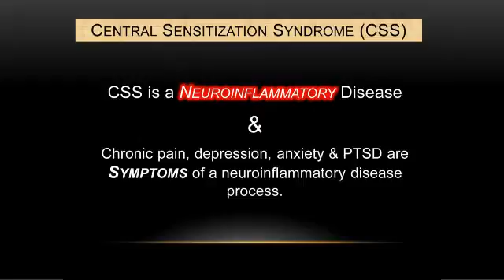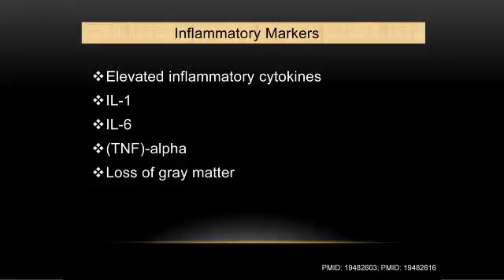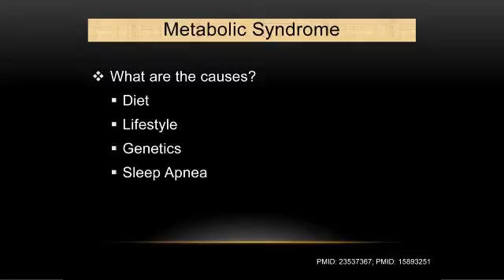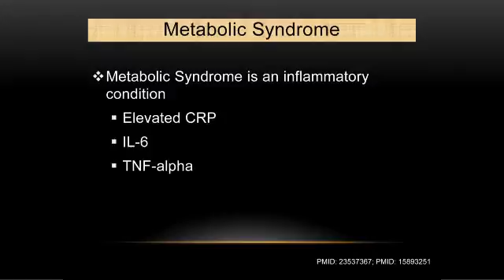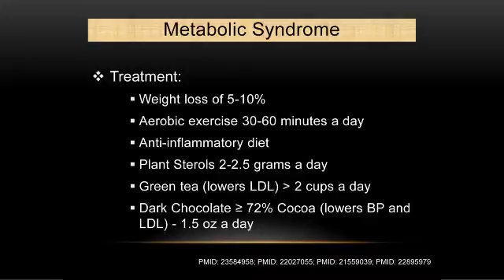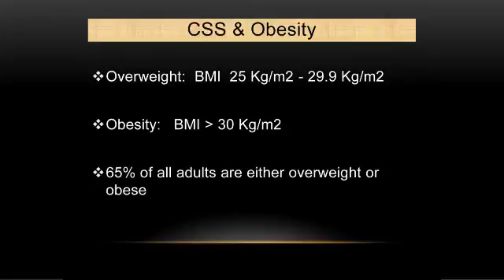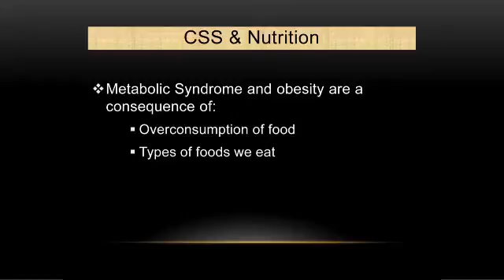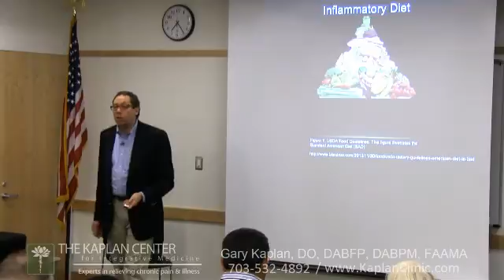The Gut-Brain Connection: Nutrition & Its Role in Ending Chronic Pain - Part 1 of 3 (10-3-2013)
Gary Kaplan, DO, founder and director of the Kaplan Center for Integrative Medicine, in McLean, VA, discusses why people stay in pain, in spite of treatment, and how treatment strategies must change to become more effective. In this 3-part video series, Dr. Kaplan outlines the following:

- The neuro-physiological connection between the human gut and brain.
- The gut's role in mediating chronic pain conditions.
- The effect of pain medications and antibiotics on gut health.
- The problem of "leaky gut" and how this condition contributes to chronic pain, inflammation,    obesity, fatigue, metabolic syndrome and depression.
- How to improve gut health through nutrition, exercise and stress management.